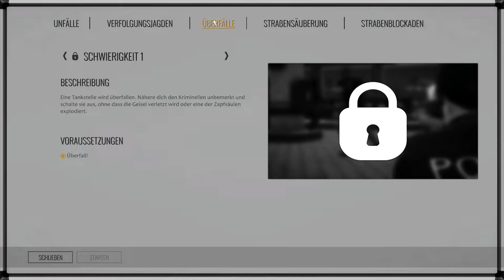AUTOBAHN POLIZEI SIMULATOR 3: 🚓 005: Handy am Steuer? Das wird teuer!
Autobahn Polizei Simulator #005
Kommentiert von : GamerLP1401 (Julian)
Mein Equipment :
Meine Bildschirme : AOC Gaming CQ27G2U
Meine Maus : SteelSeries Rival 600
Meine Tastatur : Razer Ornata V2
Mein Headset : Roccat Elo 7.1 USB
Mein Mikrofon : Auna 900B
Mein Stuhl : Robas Lund DX Racer 6 OH
Mein Mauspad : RuoCherg RGB Gaming Mauspad
Mein PC :
Prozessor : AMD FX 8300 8x 3,3Ghz
Grafikkarte : Nvidia Geforce GTX 1060 3GB
Ram : 16GB DDR3 1600Mhz
Festplatte : Seagate Barracuda 2TB